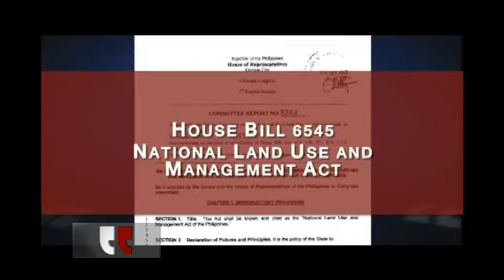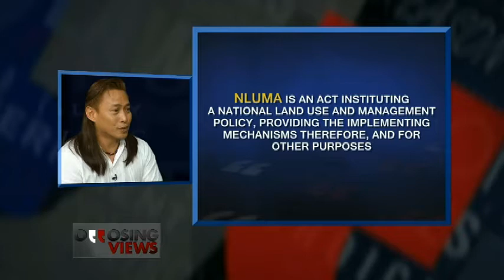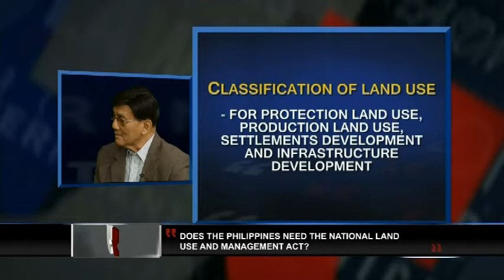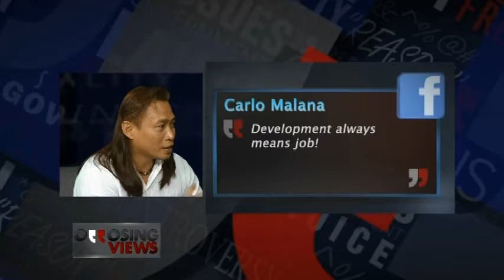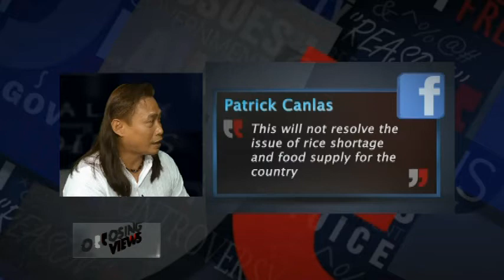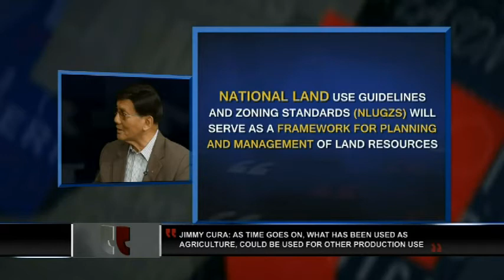Opposing Views Episode 14 - Does the Philippine Need the National Land Use & Management Act?